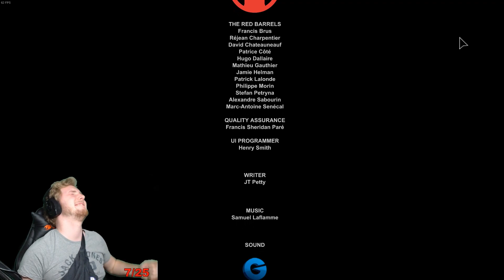My chat has send me to an asylum...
I hope you like this montage of funny clips :)